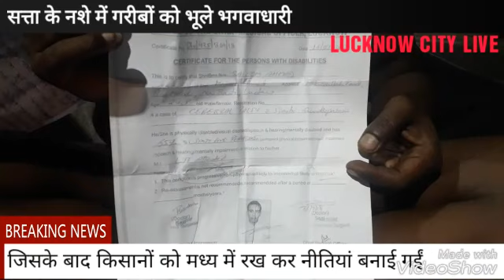मैं हूँ आखिरी आदमी....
जाएं तो जाएं कहा.
कब मिलेंगे इन गरीबों को उनके  आशियाने
सबका साथ सबका विकास के दावे हवा हवाई
बिज़ली की रौशनी में छलका बेसाहारो का दर्द
दर-दर भटकने को मजबूर है दिव्यांग सलीम
कब मिलेगा इन बेसाहारो को मकान
 बेरोजगारी का दंश झेल रहे हैं गरीब
सत्ता के नशे में गरीबों को भूले भगवाधारी
डिवाइडर पर सोने वाले गरीब अक्सर गाड़ी की चपेट में आकर सो जाते है मौत की नींद
रोज़गार,मकान,पेंशन कुछ भी नहीं दे रही योगी सरकार- सलीम
भीख मांगों तो लोग मारते है- सलीम
मेरी झुग्गी भी उजाड़ दी साहब- सलीम
 न्यूज़ बाइट- राजेन्द्रर जायसवाल,सलीम अहमद
प्रेसमैन न्यूज़ विशेष संवाददाता ज़ाहिद अली की ख़ास रिपोर्ट
लखनऊ सिटी लाइव